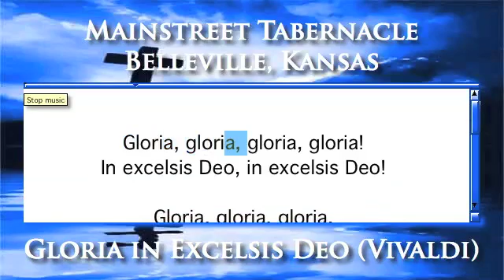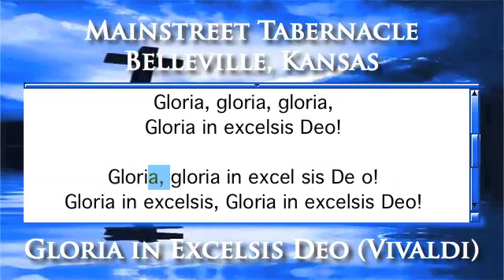Gloria in Excelsis Deo (Vivaldi) - Piano Version